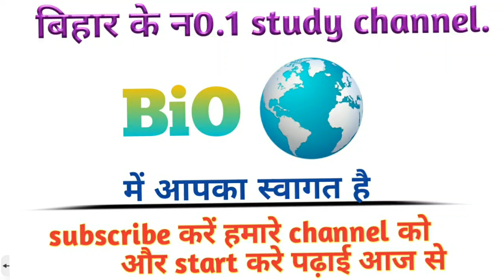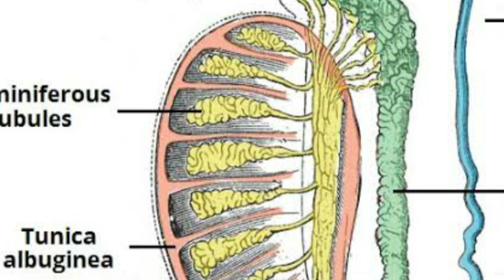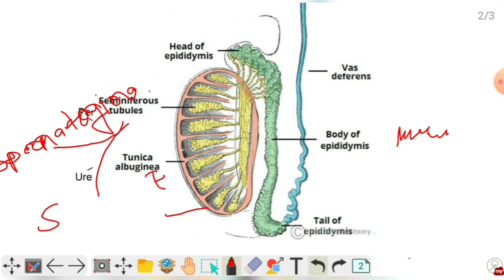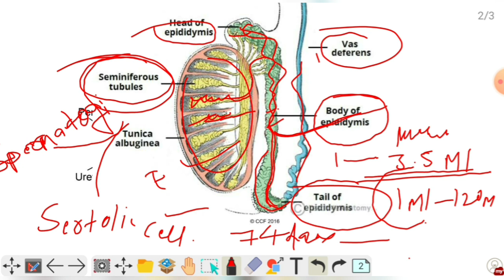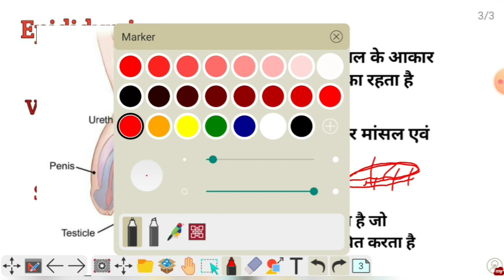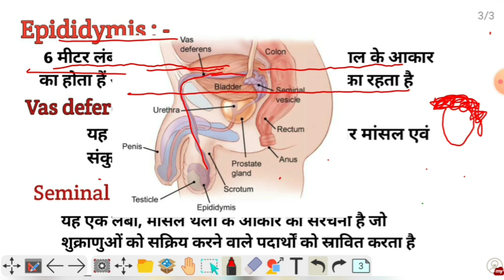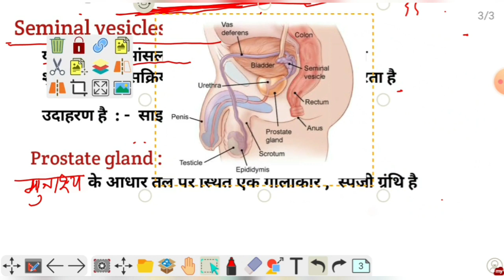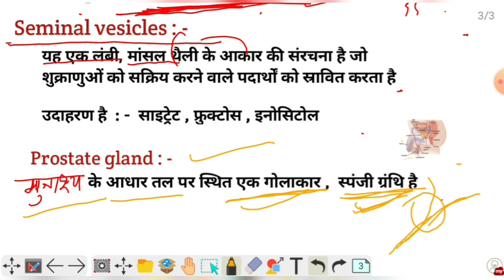Male reproductive system in hindi | paramedical biology question 2021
Paramedical ( PM/PMD) questions 2021 | paramedical biology questions 2021 | paramedical exam 2021